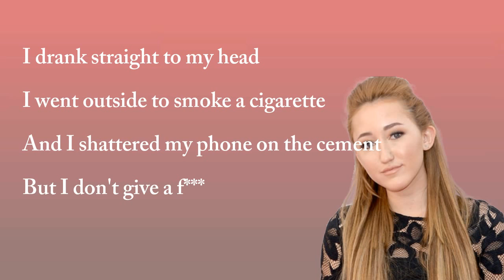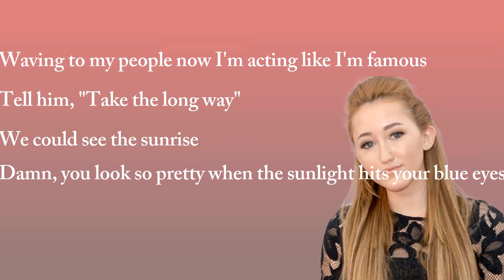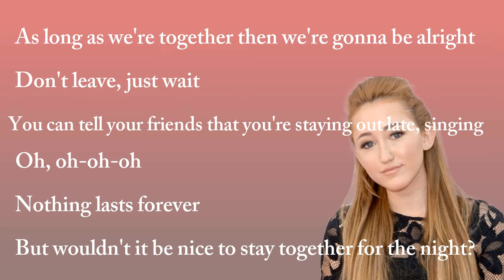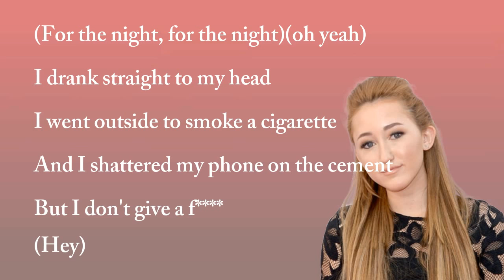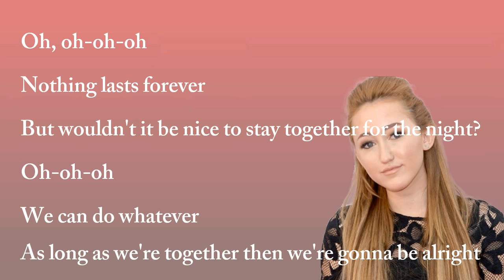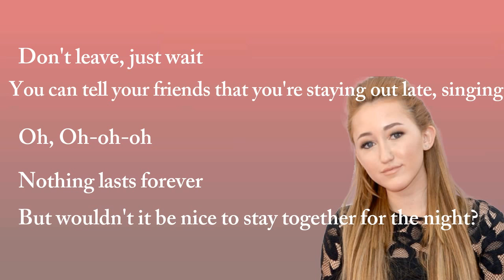Noah Cyrus - Stay Together (Lyrics)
This is a lyrics video of Noah Cyrus - Stay Together (Audio)

Noah Cyrus 'Stay Together'
Listen and follow Noah Cyrus below